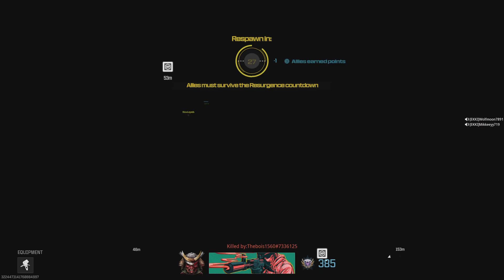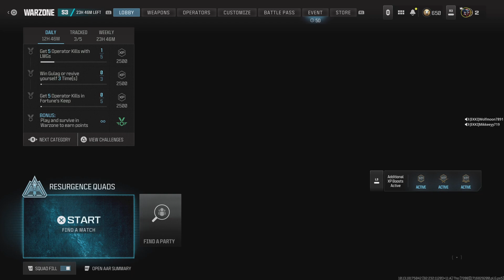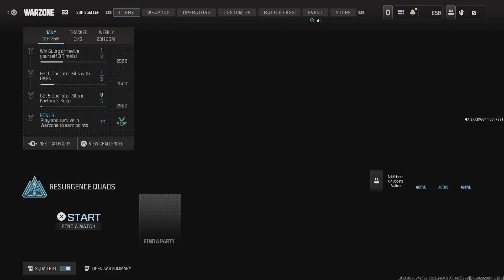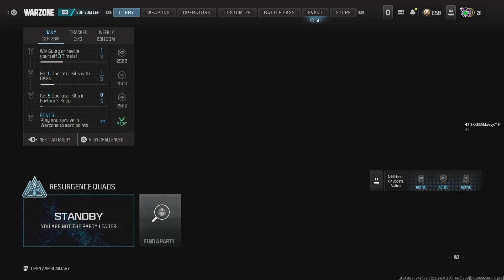Call of Duty_Messing around